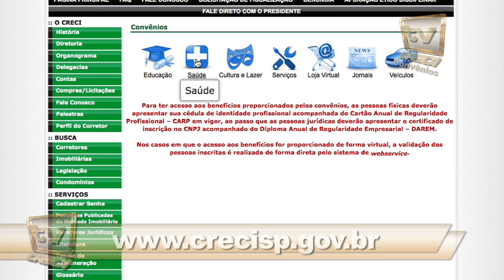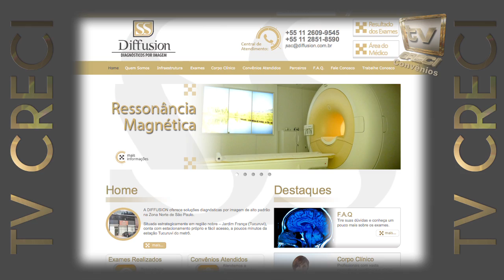021. Convênio Saúde - Laboratórios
Matéria de 30 de maio de 2014

Convênio Saúde - Laboratório Femme